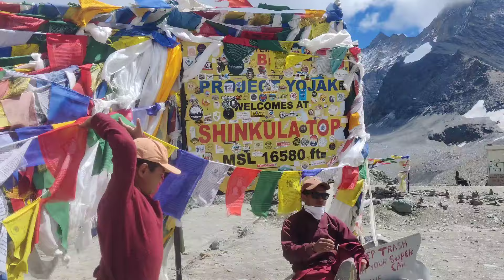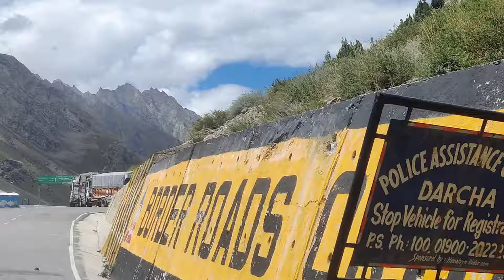Miss you || bye bye Zanskar || last day in Doksa